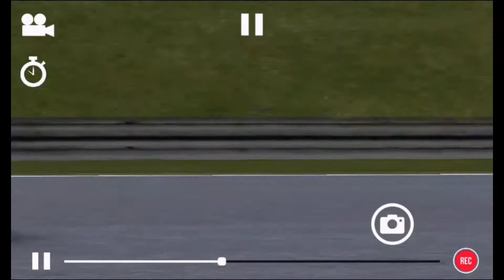Ford Mustang 2018 | Assoluto Racing Short Film | BlueCJ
LIKE FOR 5 THINGS I LOVE ABOUT AR!